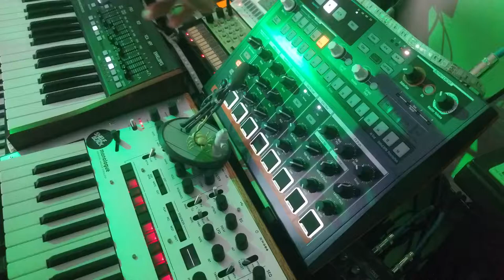Storm Front - Shelfblack - Korg Monologue Synthesizer Jam